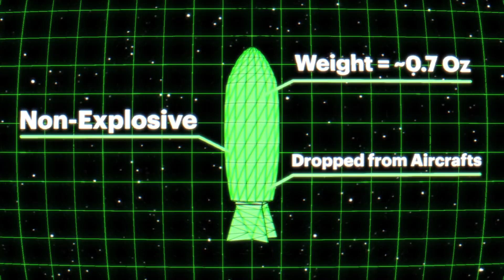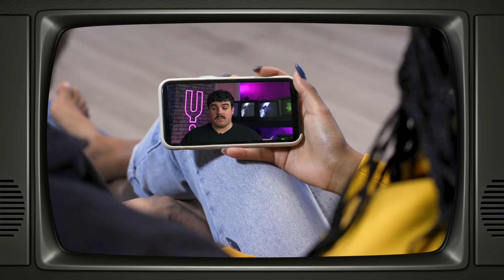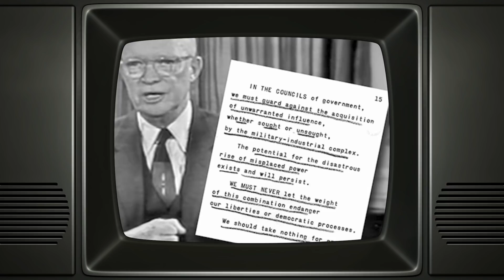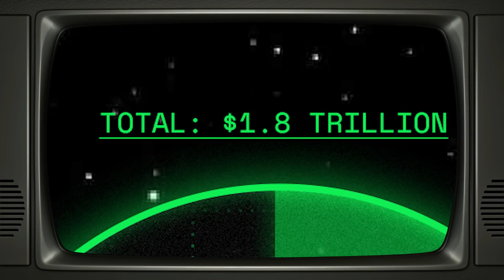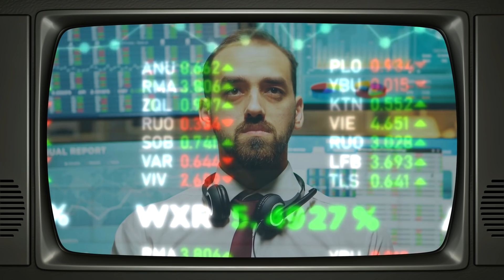War Among the Stars: The Space Force Saga!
We’ve come a long way from the paranoia and fears of the Cold War, but the prospect of war in space is still real. In this episode, we explore all the pros and cons of Space Force, the ways wars in space might be fought and who stands to make a pretty penny developing space-age weaponry.